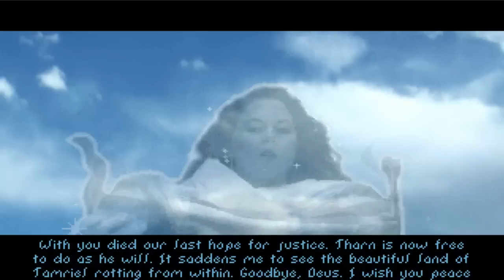Let's Play Arena (Deutsch) - Part 6 - Stonekeep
In Stonekeep schlagen wir uns mit allerlei Gesocks rum.

«LET'S PLAY The Elder Scrolls: Arena»
Kommentiertes Gameplay von TheJokerflip (2011).